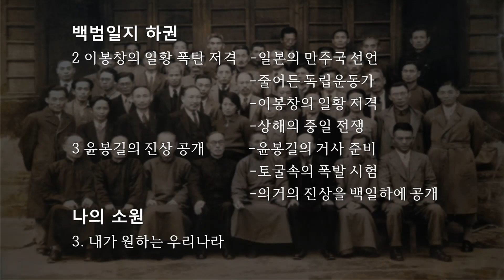백범일지 | 오디오북 | 책 읽어주는 | ASMR | 인문고전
[ 백범일지 ]
지음이 | 김구
펴낸곳 | 스타북스

00:00  오프닝
00:23  일본의 만주국 선언
08:16  줄어든 독립운동가
15:02  이봉창의 일황 저격
29:01  상해의 중일 전쟁
33:07  윤봉길의 거사 준비
38:01  토굴속의 폭발시험
49:30  의거의 진상을 백일하에 공개
57:37  내가 원하는 우리나라

낭독을 허락해주신 스타북스에 감사드립니다 : )